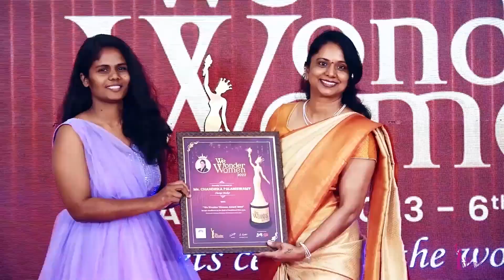We Wonder Women Awards 2024 | 7th edition | Chennai | Promo Video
Get ready to witness history in the making with the launch of the We Wonder Women Awards 2024! This groundbreaking ceremony is set to redefine the standards of recognition and celebration for women's achievements worldwide. It's a movement—a celebration of resilience, strength, and the limitless potential of women.

Join us in Chennai on 24th of August.